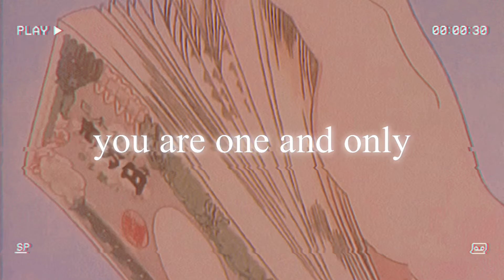𝙼𝚊𝚌𝚑𝚒𝚊𝚟𝚎𝚕𝚕𝚒𝚊𝚗 | 𝔅𝔢 𝔱𝔥𝔢 𝔲𝔩𝔱𝔦𝔪𝔞𝔱𝔢 𝔐𝔞𝔰𝔱𝔢𝔯𝔪𝔦𝔫𝔡 𝚜𝚞𝚋𝚕𝚒𝚖𝚒𝚗𝚊𝚕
Typing...

Welcome to Cecilia’s Garden
This subliminal will help you to become the ultimate Mastermind

Benefits
- be extremely intelligent
- be cunning and smart
- be rational and calm in all situations
- be absolutely precise in every actions you make
- make extremely complicated plans
- be the ultimate master manipulator
- always see through people intentions and emotions
- capable of creating wide network
- instantly notice every details from your surrounding
- be extremely observant
- capable of taking advantage from all situations, even unfavorable one
- be able to escape bad and unfavorable situations ღ have photogenic memory
- excel at combat
- have excellent understanding aot everything

Keep in mind this subliminal is not intended to be use in a negative way, so please be mindful of your actions
This is a powerful subliminal so I recommend listening to it 2 times a day until you are comfortable with it.

Always take a break when feeling headache, nausea, tired or any negative reactions

Take care